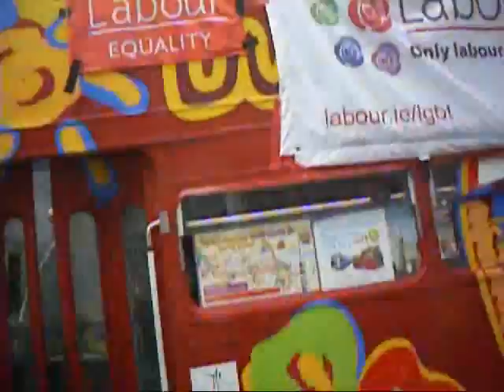Gay Pride Dublin 2011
A sideline view of the Dublin Gay Pride Parade 25th June 2011